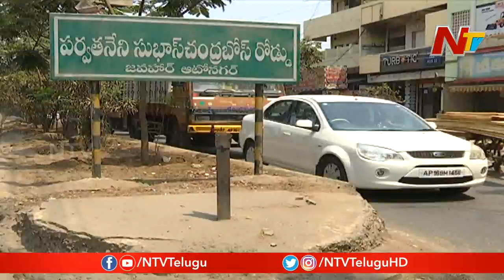Poll Yatra: Voice Of Common Man | AP 2019 Election Survey From Vijayawada East | NTV